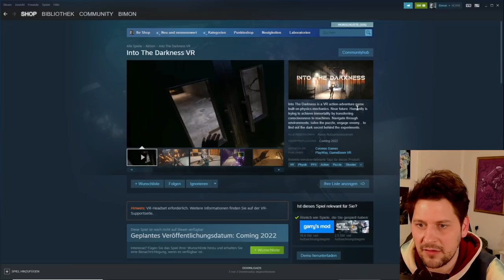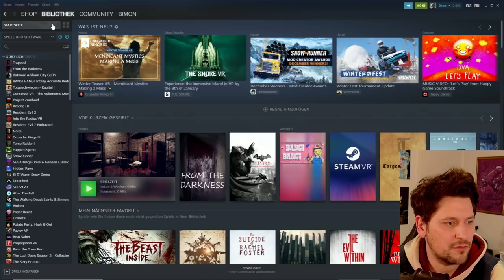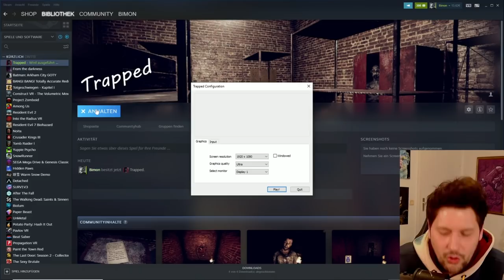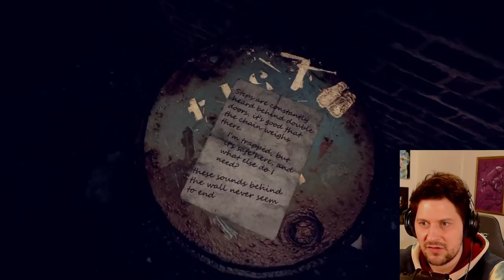Simon nässt sich ein: Fieser Horror Double Feature mit From the Darkness & Trapped - GAME MON